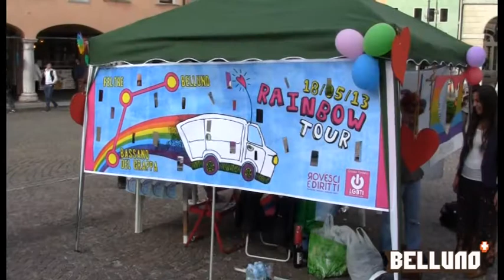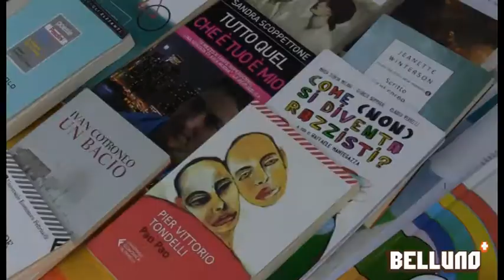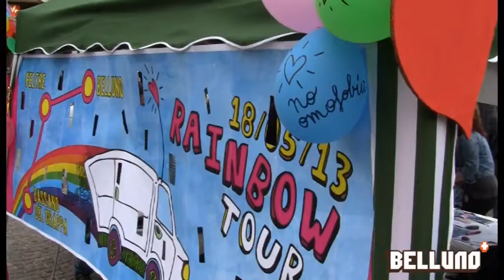noomofobia Belluno - Giornata mondiale contro l'omofobia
Sabato 18 maggio il percorso ROVESCI E DIRITTI ha organizzato un punto di informazione nel centro della piazza di Belluno. Al gazebo si poteva trovare materiale informativo sulle tematiche LGBTI.

Abbiamo intervistato:
Valentina - Casa dei Beni Comuni (Rovesci e Diritti)
Doris - casa dei Beni Comuni (Rovesci e Diritti)
Elena - Associazione genitori di figli omosessuali
Giuseppe - Circolo Tondelli di Bassano del Grappa

Bellunopiu.it